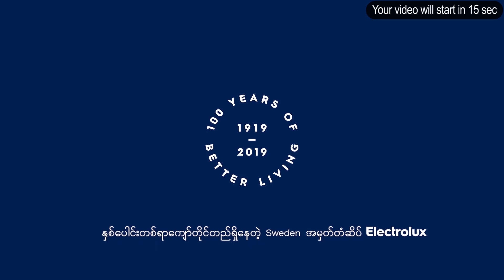လေထီး ခုန်ချတဲ့အချိန် ဆိုဖာပေါ်ထိုင်ရင်း တီဗီကြည့်နေခဲ့တဲ့ တူရကီ လူစွန့်စား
တူရကီနိုင်ငံက လူစွန့်စား တစ်ဦးဟာ လေထီးခုန်တဲ့ အချိန်မှာ ဆိုဖာပေါ်ထိုင်ရင်း တီဗီကြည့်ပြခဲ့ပါတယ်။

ဇူလိုင် ၃ ရက်က တူရကီ အနောက်တောင်ပိုင်း၊ မူဂလာက တောင်စောင်း တစ်နေရာကနေ ဟာဆန် ကာဗယ်လ်က လေထီး ခုန်ချခဲ့တာ ဖြစ်ပါတယ်။ သူ့ရဲ့ လေထီးကို တီဗီရယ်၊ ဆိုဖာရယ်နဲ့ ခိုင်ခိုင်ခံ့ခံ့ တွယ်ဆက်ပေးထားခဲ့ပါတယ်။ နောက်တော့ ကာဗယ်လ် ထိုင်နေတဲ့ ဆိုဖာကြီးကို သူ့ရဲ့ အဖွဲ့သားတွေက ဝိုင်းမပြီး တောင်စောင်းပေါ်ကနေ ပစ်ချပေးခဲ့ကြပါတယ်။

ကာဗယ်လ်ဟာ သူ့ကိုယ်သူ လုံခြုံရေး ကြိုးတွေနဲ့ ချည်နှောင်မထားဘဲ ဆိုဖာပေါ်မှာ ထိုင်လိုက်သွားခဲ့ပါတယ်။ လေထဲမှာ ရှိနေချိန် အတောအတွင်း ကာဗယ်လ်က ဧည့်ခန်းမှာ အေးအေးဆေးဆေး ထိုင်နေသလို ပြုမူပြခဲ့ပြီး တီဗီကြည့်လိုက်၊ Snackတွေစားလိုက် လုပ်ပြခဲ့ပါတယ်။ ပြီးတော့ ရှူးဖိနပ်တွေကို ချွတ်ပြီး ခြေညှပ်ဖိနပ်တွေ ပြောင်းလဲ ဝတ်ဆင်ပြခဲ့ပါသေးတယ်။

ကာဗယ်လ်ရဲ့ သည်းထိတ်ရင်ဖို ခရီးစဉ်ကို တီဗီမှာ တပ်ထားတဲ့ ကင်မရာကရော၊ သူ့ကိုယ်သူ Selfie Stickနဲ့ ရိုက်ယူထားတဲ့ ဗီဒီယိုတွေနဲ့ပါ မှတ်တမ်း တင်နိုင်ခဲ့ပါတယ်။ ကာဗယ်လ်ဟာ မြေပြင်အထက် မီတာ ထောင်ချီ မြင့်မားတဲ့ ဝေဟင်မှာ လေဟုန်စီးပြီး နောက်ဆုံးမှာတော့ သူ့ရဲ့ ဆိုဖာနဲ့အတူ ပြန်လည် ဆင်းသက်နိုင်ခဲ့ပါတယ်။ သတ်မှတ် မြေကွက်လပ်ပေါ် တရွတ်တိုက်ပြီး ဆင်းတဲ့အခါ အရှိန်အတော်လေး ပြင်းထန်နေပေမယ့် ကာဗယ်လ် အနေနဲ့ ဘာထိခိုက်မှုမှတော့ မရှိခဲ့ပါဘူး။

ကာဗယ်လ် လိုက်ပါစီးနင်းမယ့် ဆိုဖာခုံနဲ့ ရှေ့ဖက်က တီဗီတင်တဲ့ စင်တွေကို သေသေချာချာ ဂဟေဆက်ပြီး တည်ဆောက်ခဲ့တာပါ။ ကာဗယ်လ်က သူ့ရဲ့ စွန့်စားမှုကို လူမှုကွန်ရက်တွေပေါ်မှာ ဂုဏ်ယူစိတ် အပြည့်နဲ့ ပြန်လည် မျှဝေထားတာကိုလည်း တွေ့ရှိရပါတယ်။